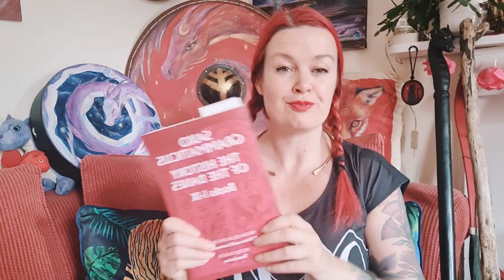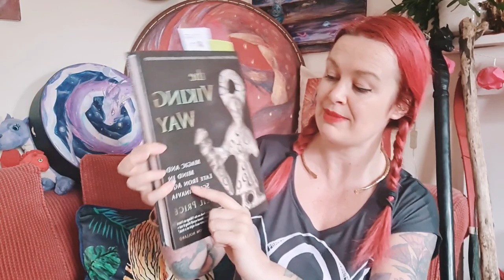The Northman - A Witches Review!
A review/chat of the film The Northman from the perspective of a practicing Witch and Viking Studies Masters student.
I was really interested to see this film and dig into it's use of magic and mythology.